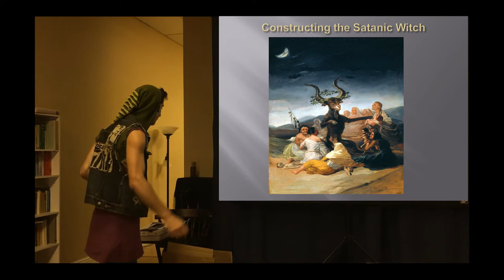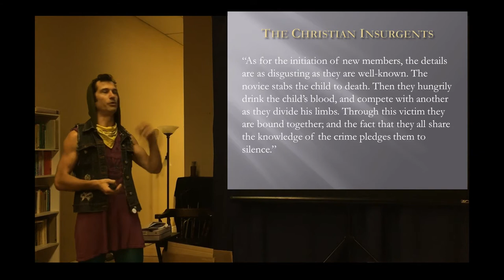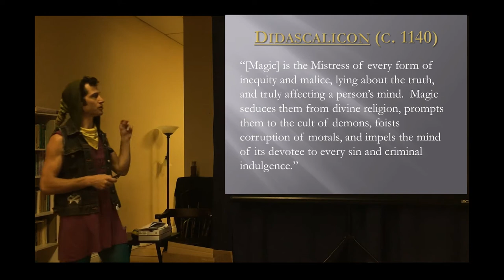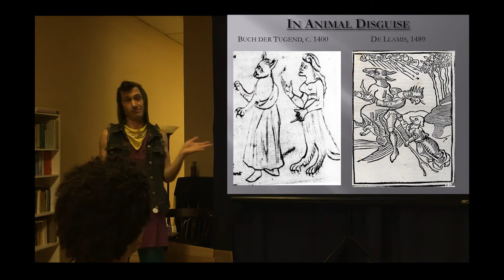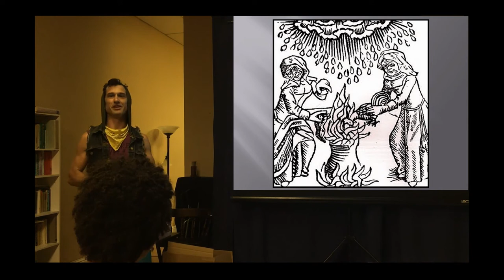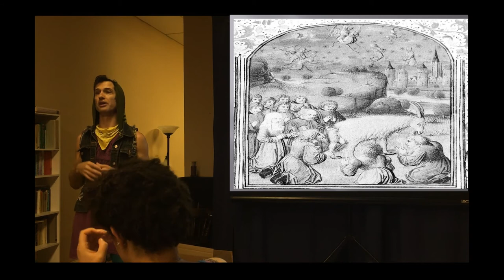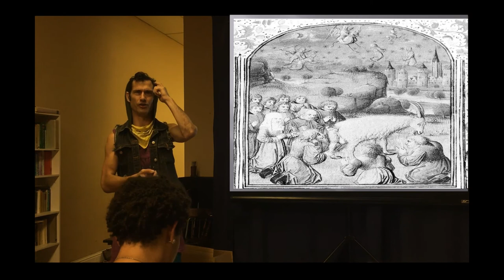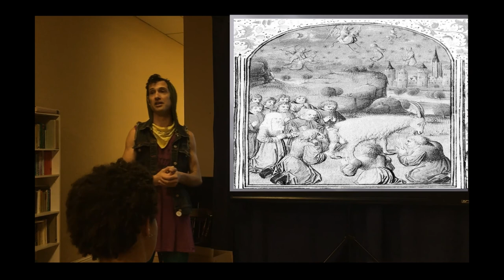Constructing the Satanic Witch: Church & Misogyny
This is a lecture by Tom Hatsis on "Constructing the Satanic Witch: Church & Misogyny", given at Blazing Star Oasis O.T.O. in the Valley of Oakland, CA on 8/5/2016, e.v.

If you enjoy this video, please consider supporting us with a contribution of $1 or more